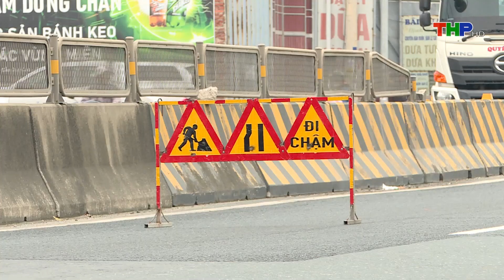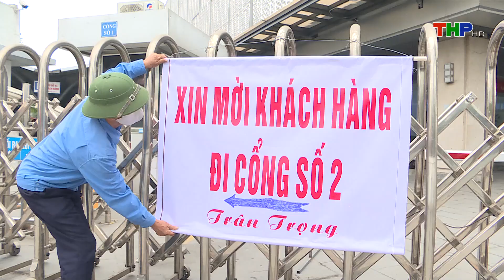Nỗ lực kiềm chế tai nạn giao thông trên quốc lộ 10